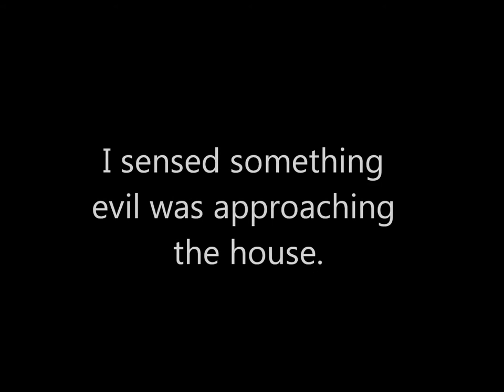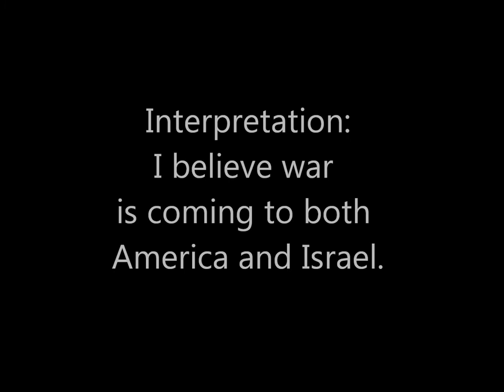Evil Is At The Door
Dream from January 20, 2012